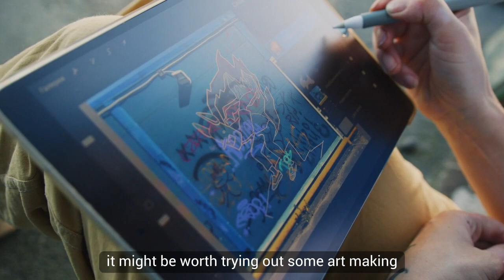8 Stress Relief Benefits of Painting and Drawing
Decorating your home with your own art is a creative act that can be as little or as much work as you want. When it comes to mental health, there are all sorts of hobbies that can improve our state of mind. But if you're looking for one that's accessible and easy, why not give art a try? If you're feeling a little slow, unproductive and worn down, here's how you can bounce back. Packed with practical wisdom and backed up by psychology research this video will not only help you make small changes that could have big effects on your life, it'll also make you feel a little happier and inspired. Here's 8 Stress Relief Benefits of Painting and Drawing. At Mind State, we'll help you reach your full potential!

If You Have the Special Personality Traits Described in this Video, YOU are a Very Remarkable Person